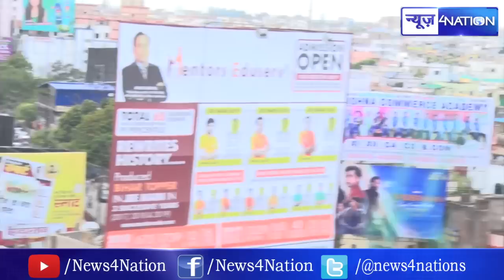Patna में अब 40 फीट चौड़े रोड पर अब बनेगी गगनचुंबी इमारतें । News4Nation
Patna में अब 40 फीट चौड़े रोड पर अब बन सकता है गगनचुंबी इमारतें